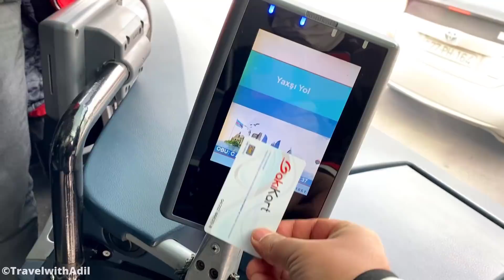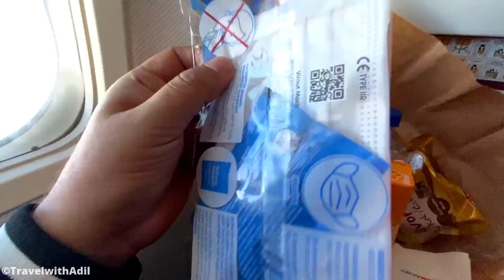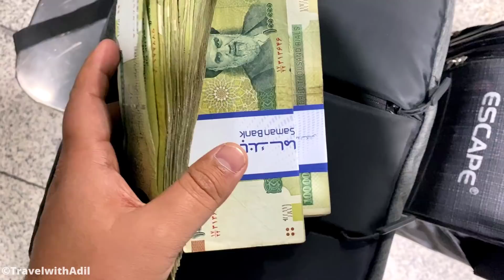Azerbaijan Turkey Iran In 24 Hours | Airport To Downtown Travel In Cheap Price | Vlog 2022